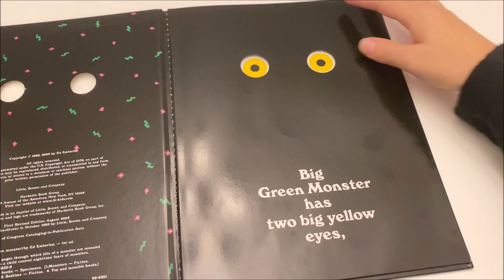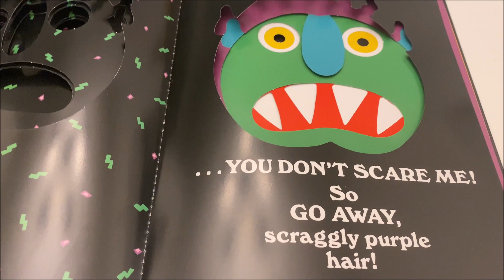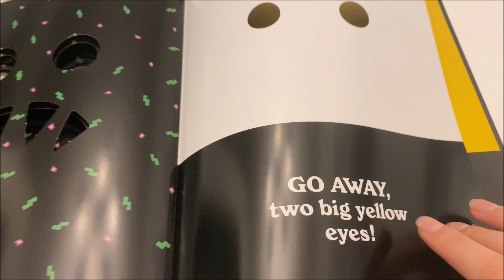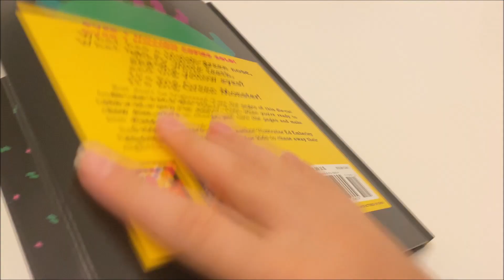Story Time 20201105